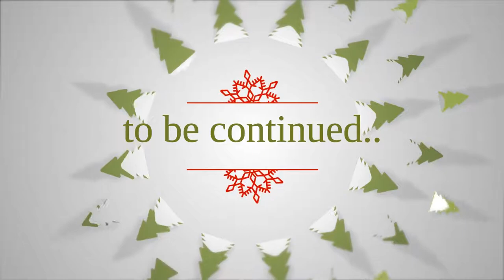THE WORLDS LARGEST TEDDY BEAR! || Vlogmas Day 11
Hey there vlog friends! Welcome to VLOGMAS 2017!! I am so excited to be sharing this holiday season with you!!! Tis the season for daily vlogging!

Happy Holidays…sending you warm wishes & hugs n’ kisses!!! 😘